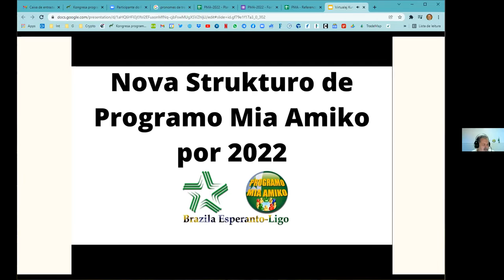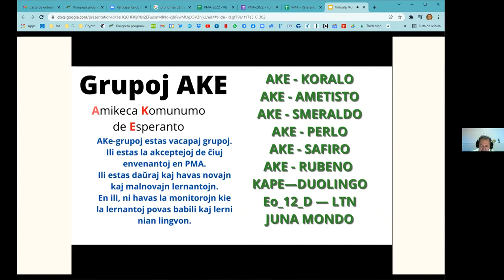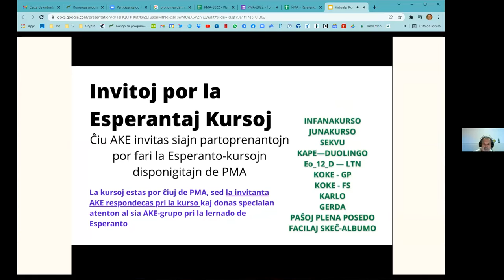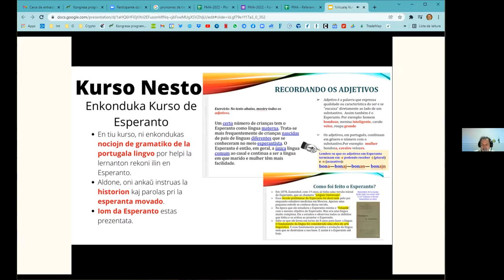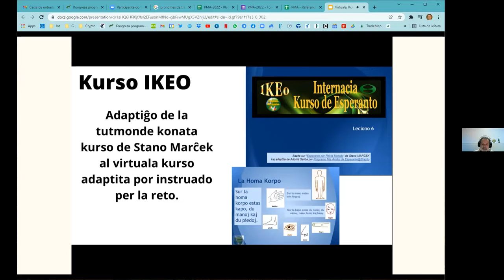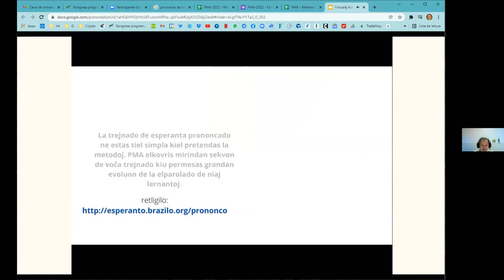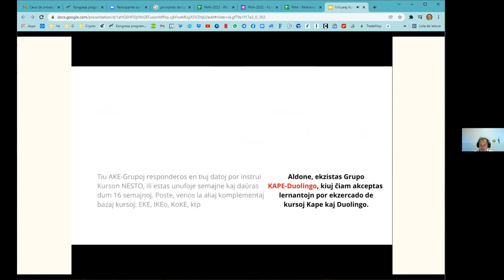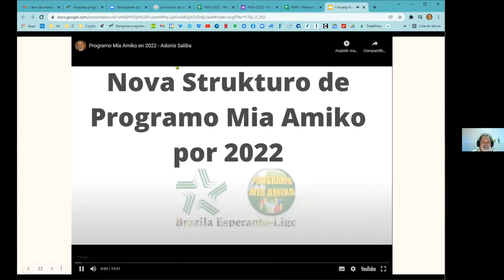Virtualaj kursoj de Esperanto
Prelego de Adonis Saliba per Zoom, mardon, la 11-an de januaro 2022, dum la 4-a tago de la Aŭstralia kaj Nov-Zelanda virtuala kongreso kaj somerkursaro de Esperanto.

La virtualaj kursoj de Esperanto estas burĝonantaj ideoj ekde la komenco de la nuna jarcento. Post la komenco de la kronvirusa pandemio, tiuj metodoj fariĝis pli kaj pli eblaj kaj ankaŭ ampleksiĝis svarme. Programo Mia Amiko havas tre sukcesan sperton pri tiu virtuala instruado. La centra ideo de tiu programo estas daŭra diskonigado, instruado kaj volontulado.